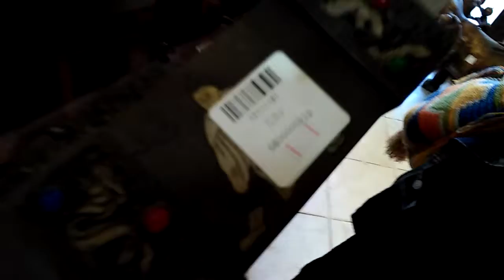January 3, 2019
swords sword from laos china japan and possibly french